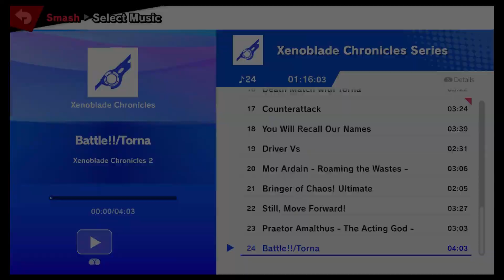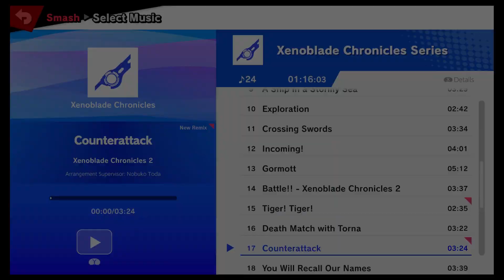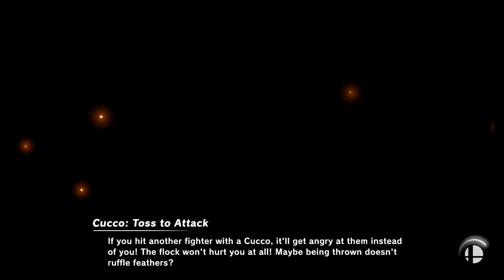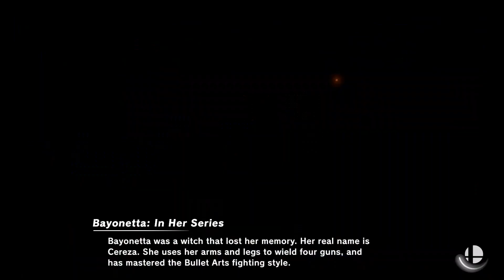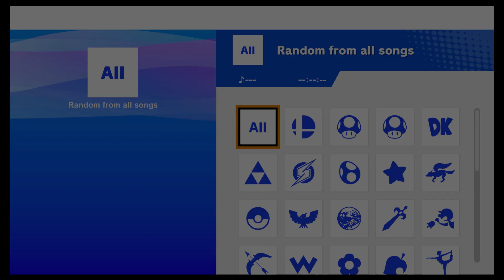Smash@Epoch 10 - Bouncing_fish (Wolf, etc.) vs. Eri (Aegis) - Round Robin